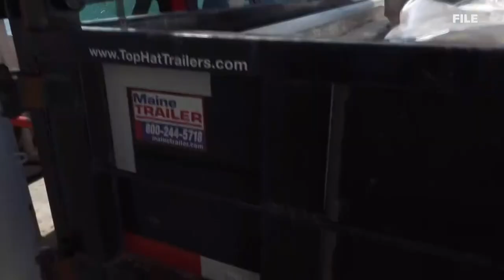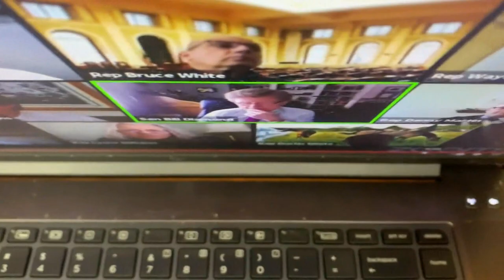Island town says it needs more ferry runs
The Maine Legislature has to take on lots of big and complex issues, affecting thousands of people.